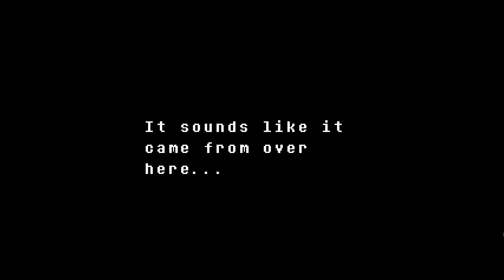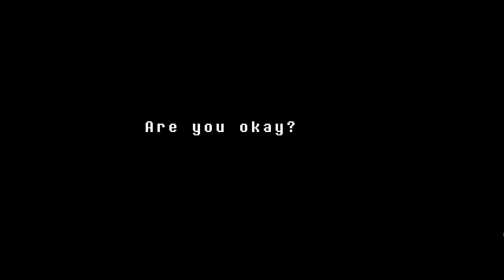Undertale [DE] - #009 - Genau wo sie mich haben will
Willkommen zu Undertale. In diesem bizarren Abenteuer erkunden wir die Welt der Monster, die nach einem Krieg mit den Menschen unter die Erde verbannt wurden. Auch wenn Kampf eine Möglichkeit ist, besteht die wahre Herausforderung des Spiels darin, die Eigenheiten vom jedem der seltsam Kreaturen zu untersuchen um die Begegnungen mit ihnen kampflos zu beenden.
Ich hoff wie immer ihr habt viel Spaß mit diesem Projekt und würde mich über jede Art von Bewertung, Kommentar oder vielleicht auch ein Abo freuen.